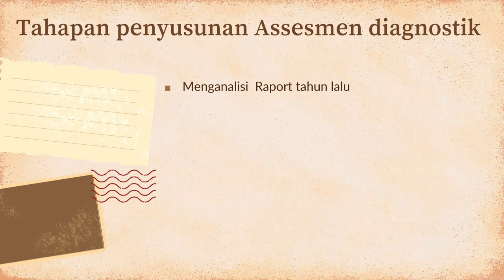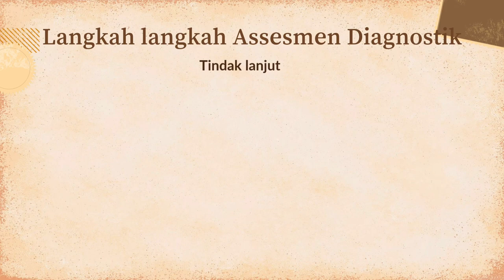AKSI NYATA ASESMEN SD/PAKET A || MELALUKAN ASESEMEN AWAL PEMBELAJARAN